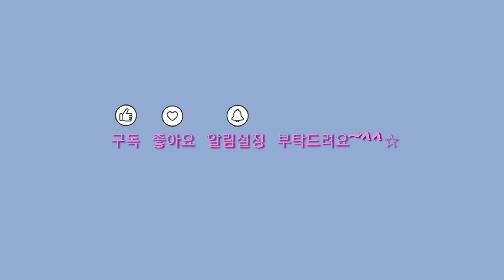엘레강스 로얄블루 뿌리는 글리터 사용방법과 스톤아트 영상 공개!!💙/ How to use iris reflection elegance royal blue glitter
✨엘레강스반사 로얄블루 글리터 아트 입니다

shop link click please💅🏻
Abroad shipping service
구매는 프로필링크타고 이리스스토어팜입니다